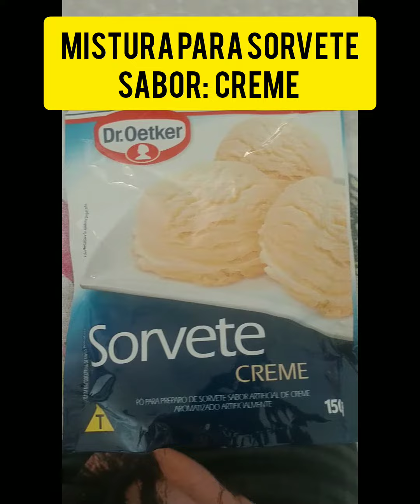Sorvete de creme com cerveja 🍒🍦